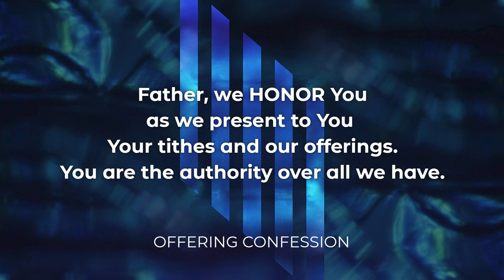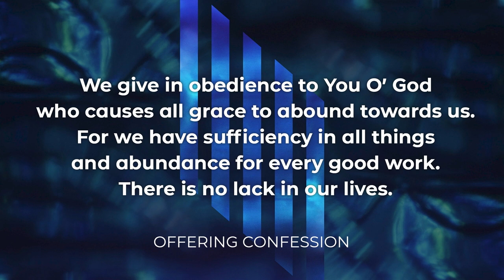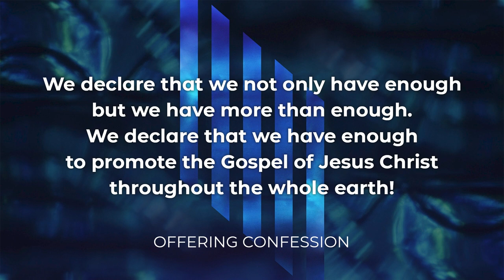Fine Dining | Bishop Tony Dunn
Join Bishop Tony for his message entitled "Fine Dining".

To learn more about New Day Christian Fellowship Church in Corona, CA, visit our